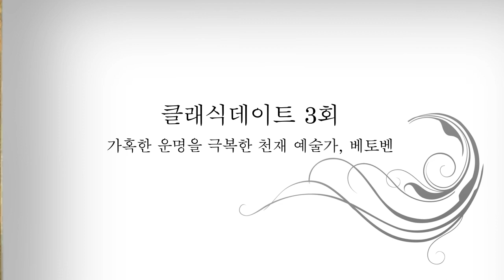가혹한 운명을 극복한 천재 예술가, 베토벤 2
가혹한 운명을 극복한 천재 예술,가 베토벤 2 - 영웅교향곡